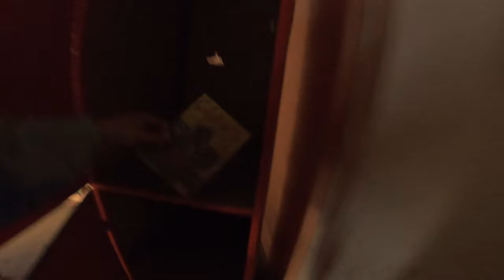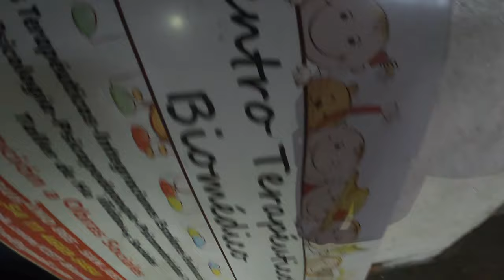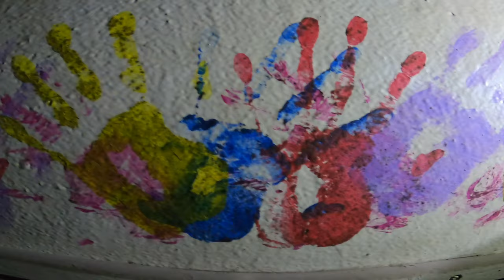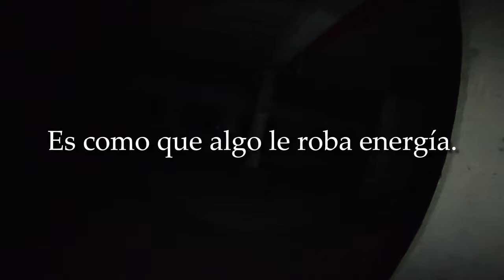Un LUGAR ABANDONADO de TERROR - Lugar del femicid!o más impactante de Argentina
Hoy vamos a explorar el LUGAR del HECHO del femicidi0 de Gloria Cristina Domínguez Zimmerman, Fue su hijo de 5 años quien alertó entre gritos y llantos de lo sucedido a un vecino, lo que permitió localizar el cuerpo de su mamá sin vida, dentro del edificio que desde el 2015 se encuentra abandonado, estamos hablando del Centro Educativo Terapéutico "SANTA STEFANIA" Hogar para Discapacitados.
El acusado es Juan Leonardo Doval (41), a quien se le imputan los delitos de "abuso se×ua| con acceso carn4l, homicidi0 agravado por ser criminis causa (mat4r para lograr la impunidad) y por femicidi0", cuya pena en expectativa es la de prisión perpetua.
El 14 de junio del 2021 Leonardo doval la lleva engañada a Gloria y a su hijo, con la escusa de que le iba a vender una panchera para mejorar su negocio un kiosco, le dijo que la tenia guardada en este lugar abandonado, pero sus intenciones eran otras...

Muchisimas gracias a todos y todas por el aguante, como se dieron cuenta hace un tiempo no estoy subiendo videos, muchas cosas pasan por mi mente y mi corazón, de cada lugar, un pedacito de todo lo que veo queda dentro mío, muchas veces me siento bien y muchas veces mal, no siempre estoy en condiciones de estar horas editando y buscando las historia, investigar y explorar, como digo siempre, a veces están las ganas pero no esta el tiempo, y muchas esta el tiempo pero no están las ganas, estos vaivenes de mis sentimientos hace caer todo, desde la comunidad con mi publico hasta me afecta en el algoritmo... Les doy las gracias a todos y no olviden de contarles a todos que hay un video nuevo...un abrazo grande y saludo a la Familia.